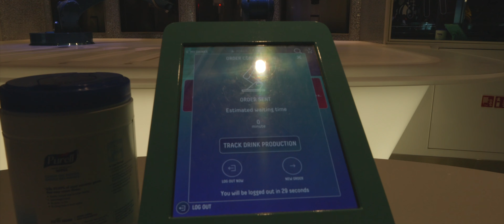Our First Cruise - Day 5 (Shot on GH6)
Last day of the cruise. Loved it!
And I'm super happy to have brought the GH6 to document the entire thing with my wife. The colors are really accurate and we can relive the moments through these videos very clearly.

It's hard to pin point what it is, but there's something about the image that comes out of this camera that is just very pleasing! It's not the best quality, but its definitely one of the most 'feel-good' kind of video quality. I love it!

Lens: Panasonic Leica 12-60mm F/2.8-4